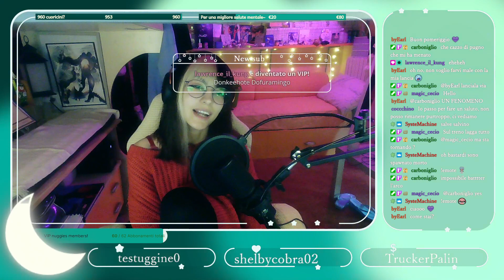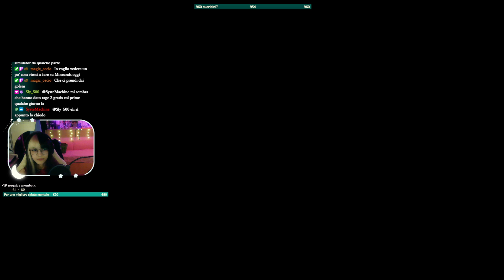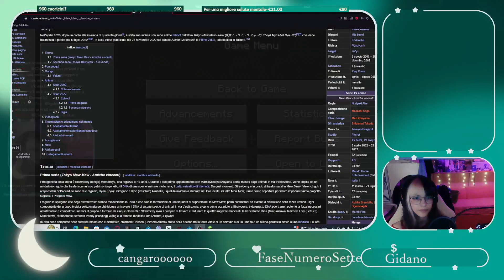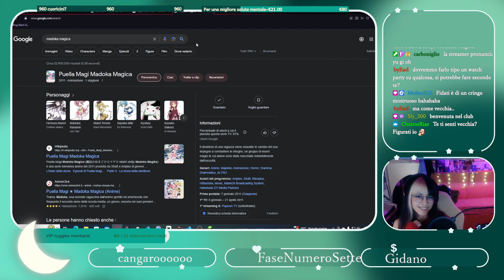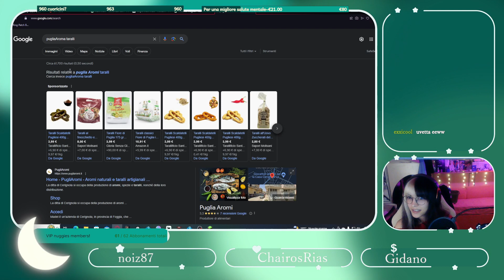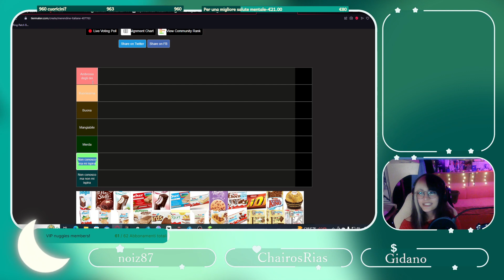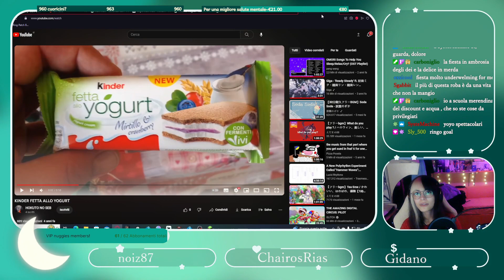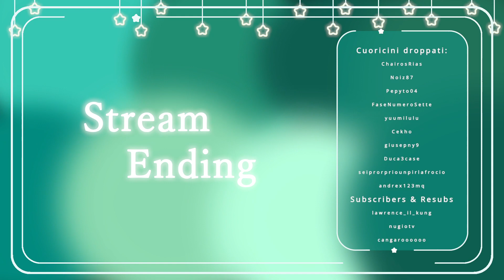Si continua l'esercito di Iron Golem. | Minecraft #3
Suddivisione VOD!

Just Chatting: 00:00:00 - 00:20:13

Si continua l'esercito di Iron Golem. | Minecraft #3 |: restanti 2 ore e 31 minuti rimasti